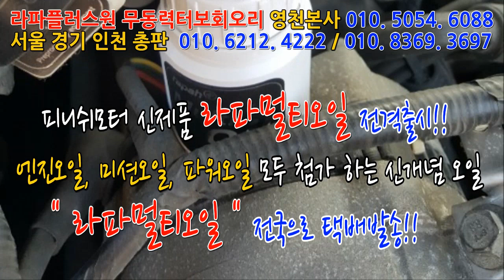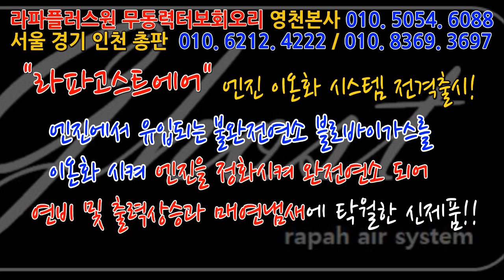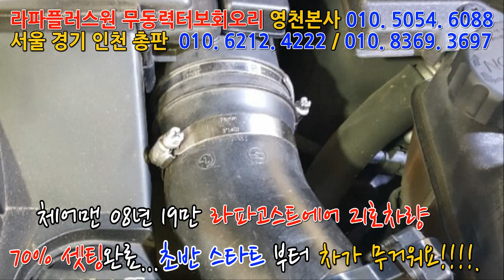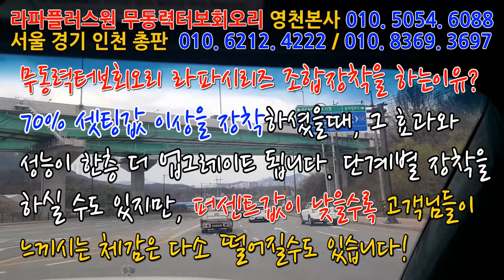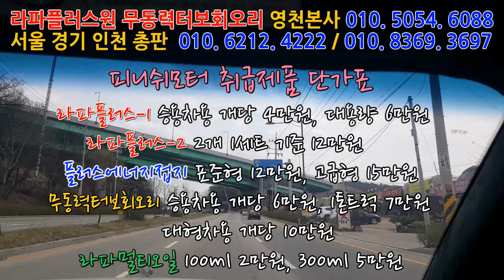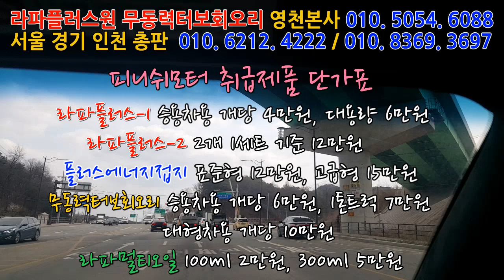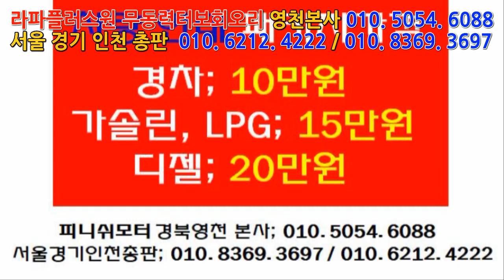[체어맨5000cc] 라파고스트에어 21호, 회오리터보 라파시리즈 70%셋팅완료!~~~~~~~~~~매연저감장치!엔진출력증강!연비개선!라파세나풍파워가격!무동력터보이놈